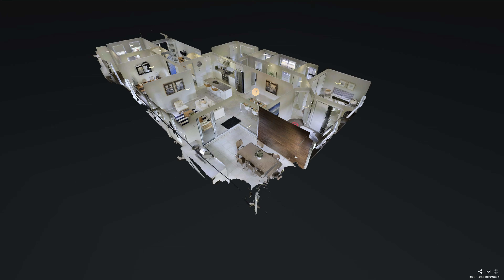Stroud Homes - Avoca 227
Video walkthrough of the Stroud Homes Avoca 227 Display Home.